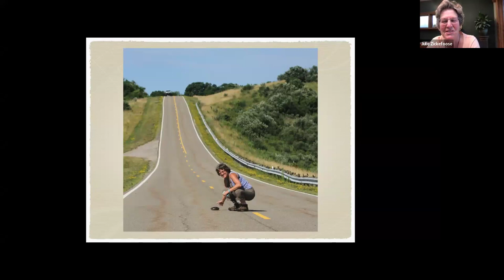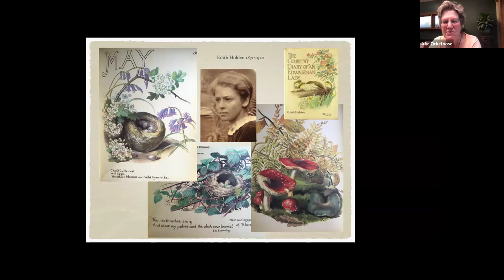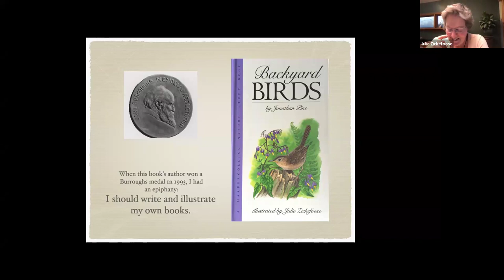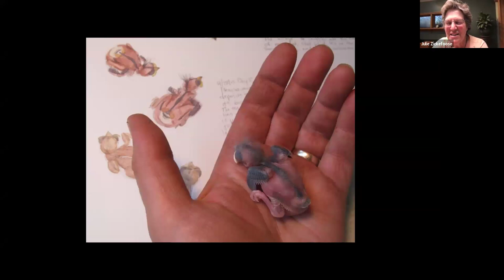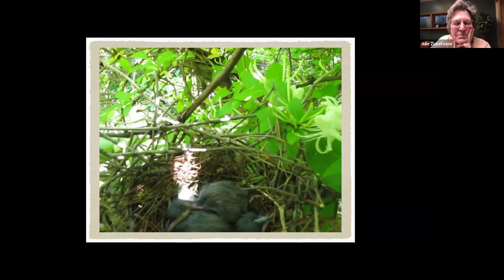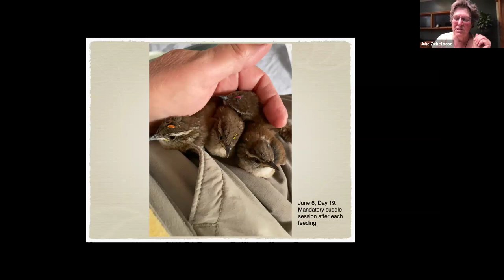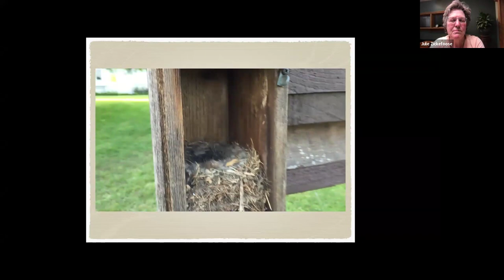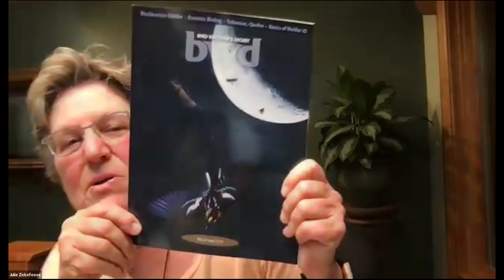Baby Birds with Julie Zicklefoose - York County Audubon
Program given for York County Audubon on 3/12/24